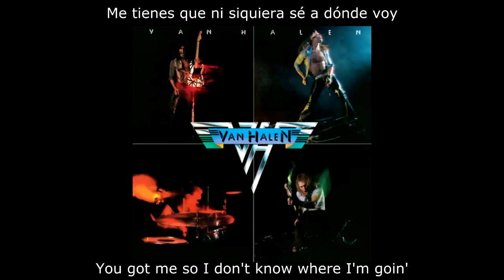VAN HALEN - YOU REALLY GOT ME (Texto inglés-español)